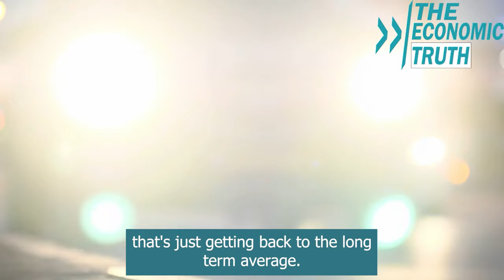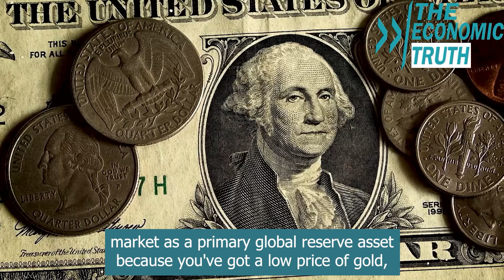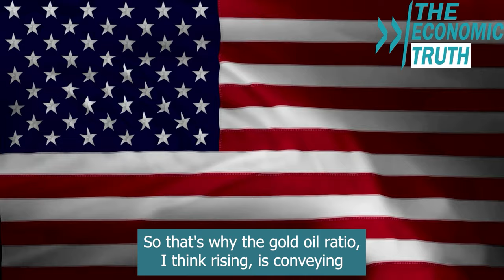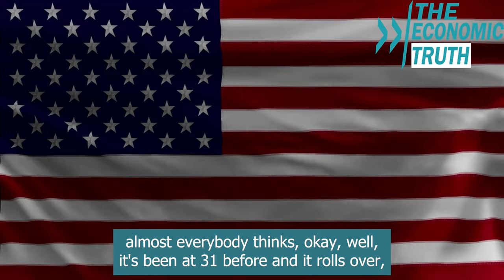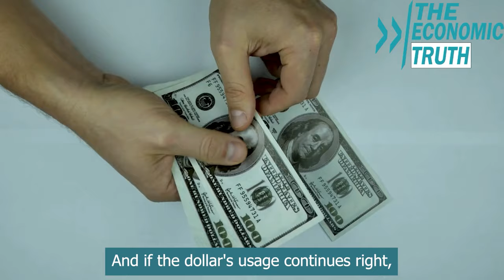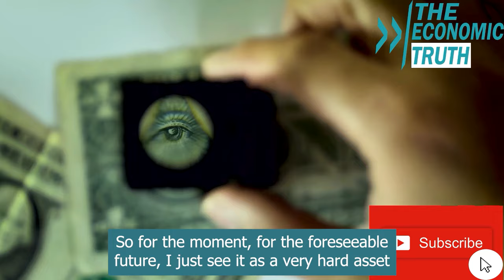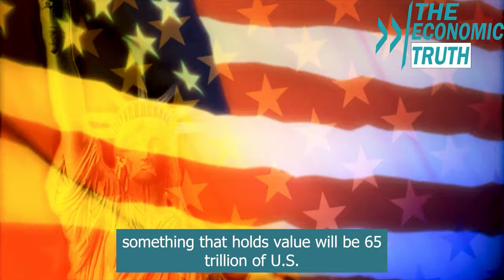Dollar Losing Value? Get Ready for Explosive Growth in Gold and Bitcoin.